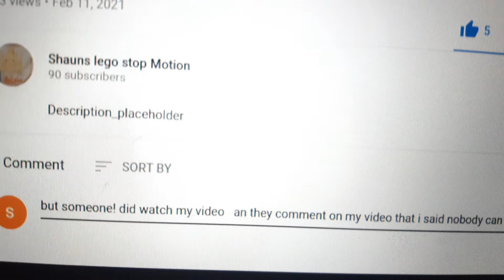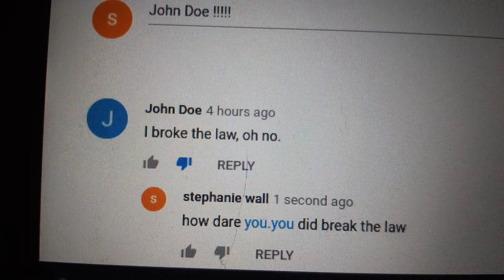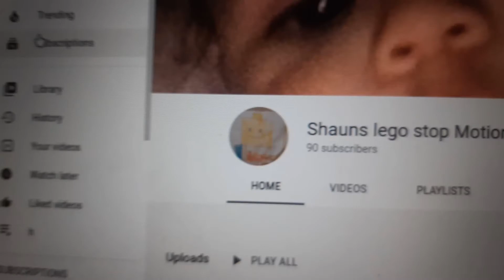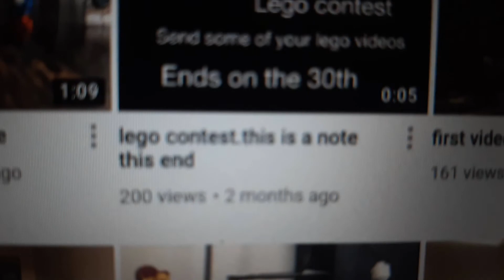John DOE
oh bye the way I am talking about random person not the hacker